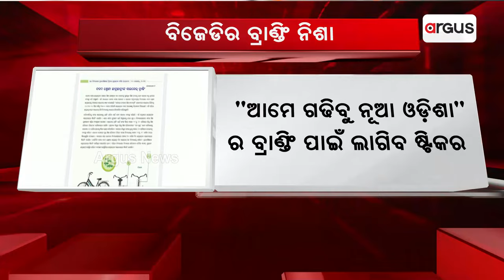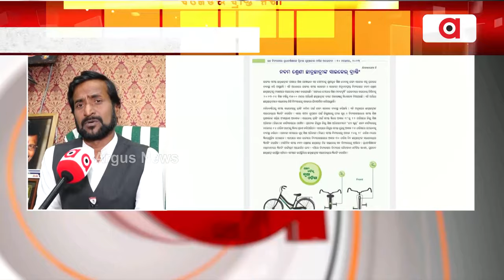ନିର୍ବାଚନ ପୂର୍ବରୁ ବିଜେଡିର ବ୍ରାଣ୍ଡିଂ ନିଶା || BJD Branding Addiction Before Elections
ନିର୍ବାଚନ ପୂର୍ବରୁ ବିଜେଡିର ବ୍ରାଣ୍ଡିଂ ନିଶା । ସବୁଠି ସବୁଜ ଓ ଶଙ୍ଖରେ ଛାଇ ଦେବା ଲକ୍ଷ୍ୟରେ ଅଛି କି ବିଜେଡି ? ପୁଣି " ଆମେ ଗଢିବୁ ନୂଆ ଓଡ଼ିଶା "ର ବ୍ରାଣ୍ଡିଂ ପାଇଁ  ପିଲାଙ୍କ ସାଇକେଲରେ ଲାଗିବ ଷ୍ଟିକର ।